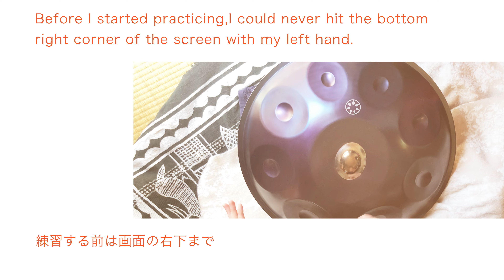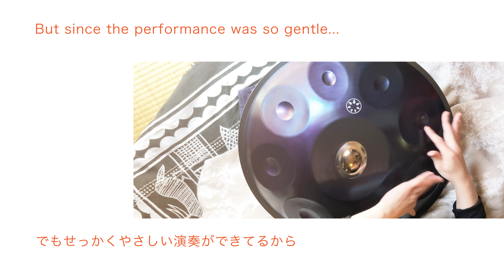Handpan music & practice After 17 weeks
After practicing with my left hand I feel like I'm able to capture the core of the music without straining too hard.

Handpan music & During practice by Midori.
Scale / (C#) G# A B C# D# E F# G#

I do not understand English. All English is translated by Google Translate.
But I want everyone to watch this channel!